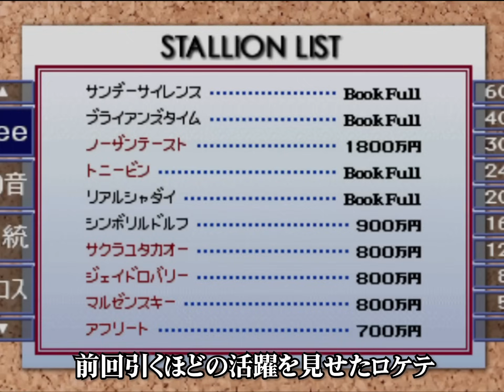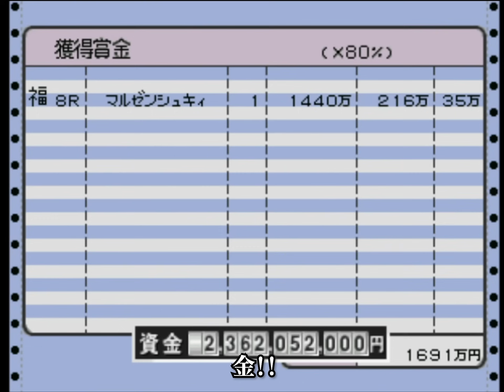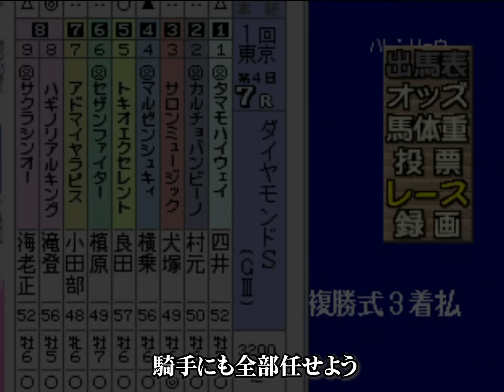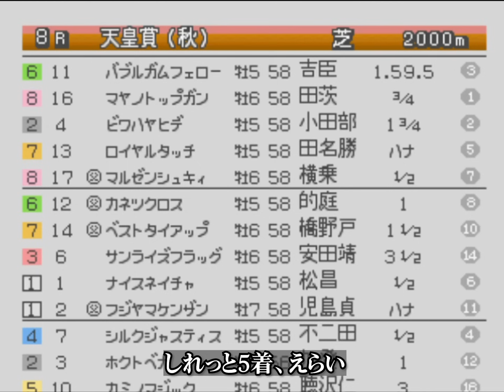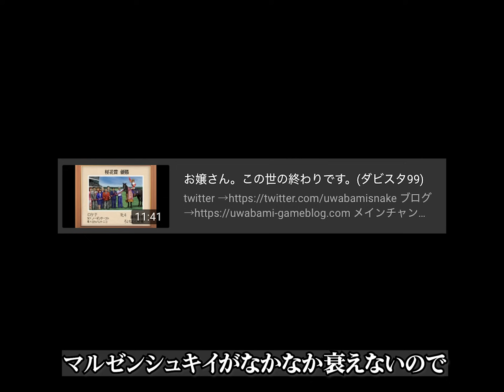マルゼンシュキィ(ダビスタ99)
ロケハンやしなの精神